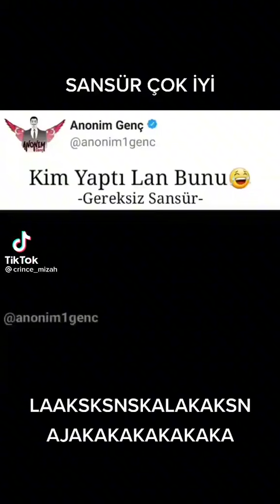kemalkılıçdaroğlu receptayyiperdoğan mustafasarıgül muhsinyazıcıoğlu meralakşener